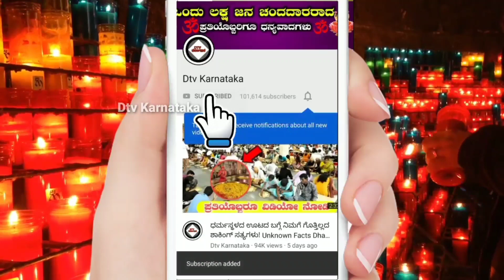ಇಂದಿನ ಕಾರ್ತಿಕ ಮಾಸ ಹುಣ್ಣಿಮೆ ಮುಗಿದ ಮಧ್ಯರಾತ್ರಿಯಿಂದಲೇ ಈ 4 ರಾಶಿಗಳಿಗೆ ಮುಟ್ಟಿದ್ದೆಲ್ಲ ಚಿನ್ನ! Astrology